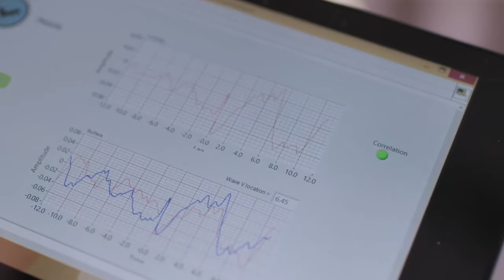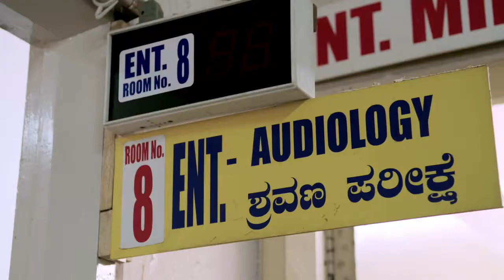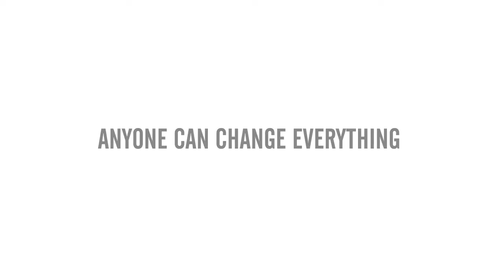設計是解決問題，並思考，如何透過設計，對社會產生最大影響力。( Neeti Kailas，29歲 )